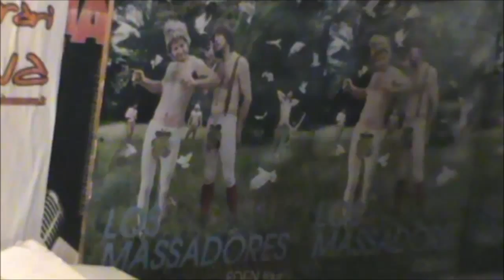LOS MASSADORES UN GRUPPO MOLTO FIGO.......